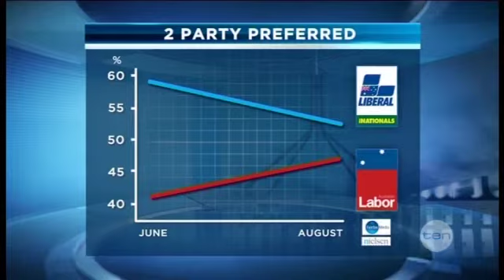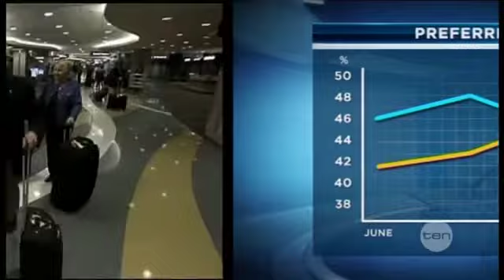Abbott tripped up?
Former Prime Minister John Howard has unintentionally thrown a hand grenade at the feet of Tony Abbott